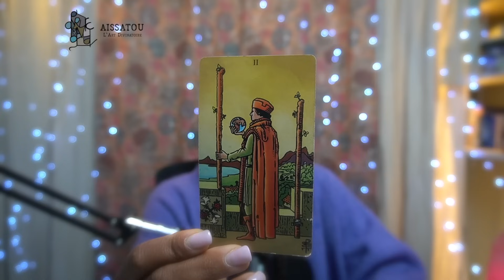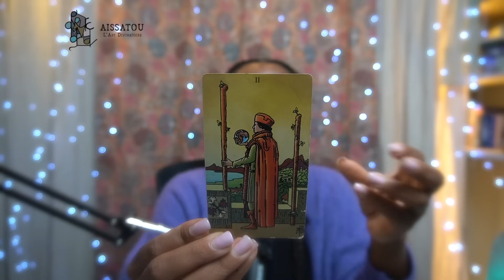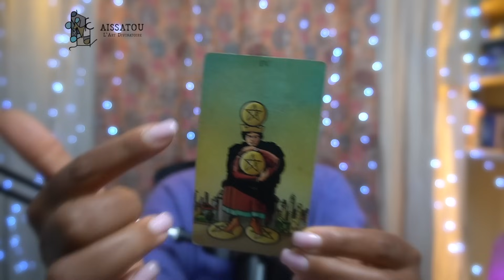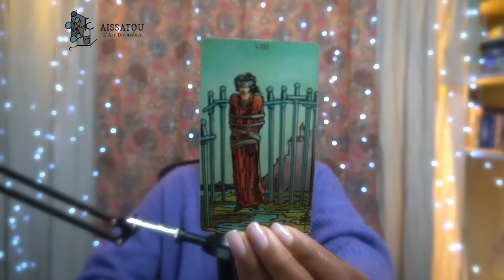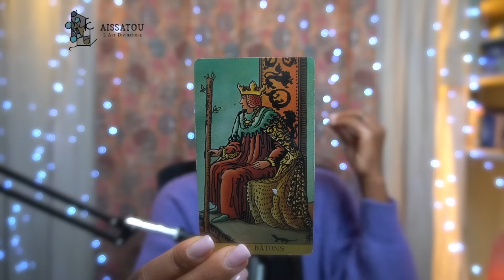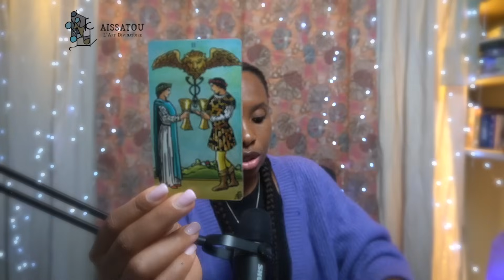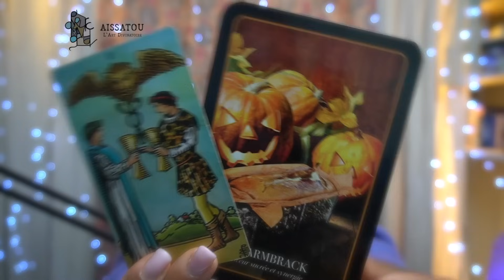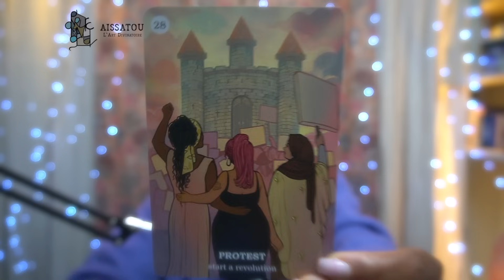GÉMEAUX OCTOBRE 2024 VOUS PASSER À L'ACTION